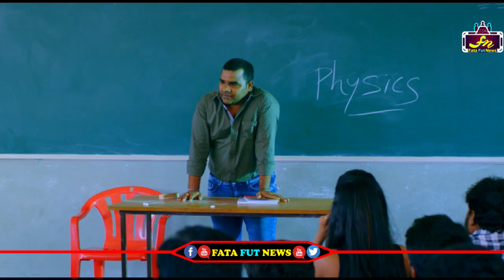Ishq Is Risk Movie Official Trailer | Latest Movie Romantic Trailers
Watch#